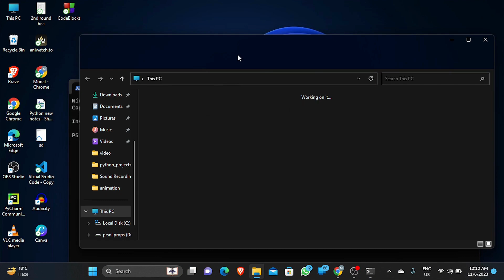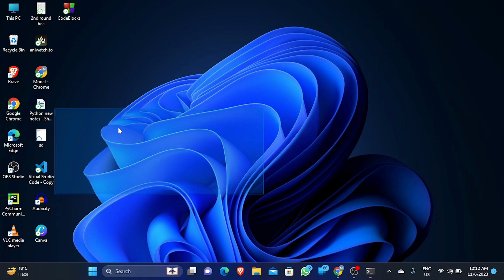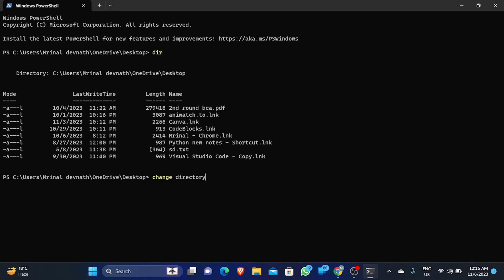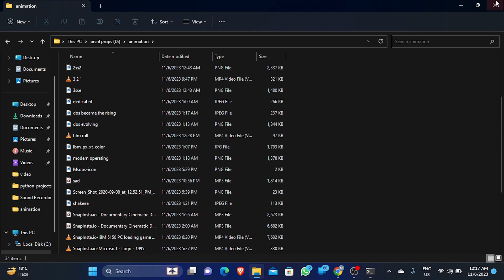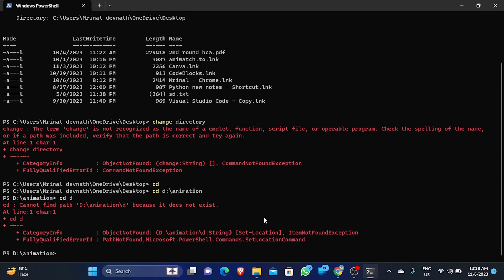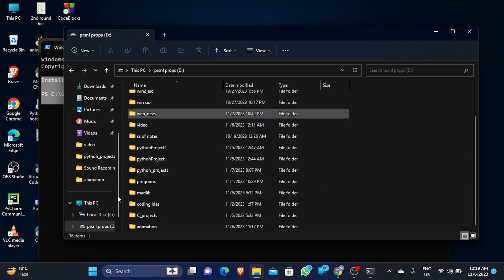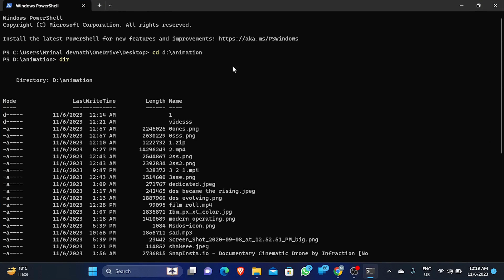cd & dir commands || M.S. DOS #1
Hey coders whatsup Today in this video you'll be learning about some basic commands of related to ms dos. :)

Time codes:

0:00 - dir
3:44 - cd
7:11 - cd & dir